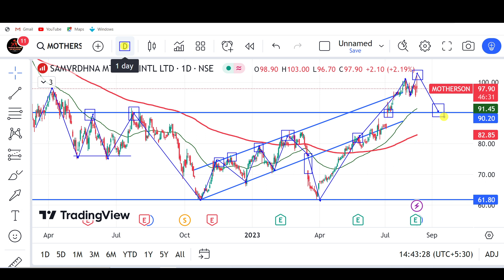Motherson Sumi latest news, Motherson Sumi share, motherson sumi share analysis, mother-son sumi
stock market,
stocks,
stock market news,
money,
cnbc,
financial news,
business news,
breaking news,
finance news,
cable news,
investing,
news station,
us news,
world news,

stocks,
day trading,
trading,
stock market,
share market,
swing trading,
intraday trading,
niraj joshi,
intraday trading for beginners,
miss trader,

stock market,
stock market news,
share market,
stocks,

‎ProCapital.MohdFaiz